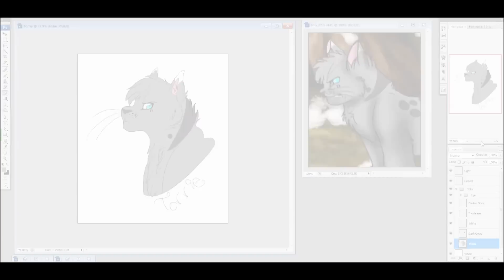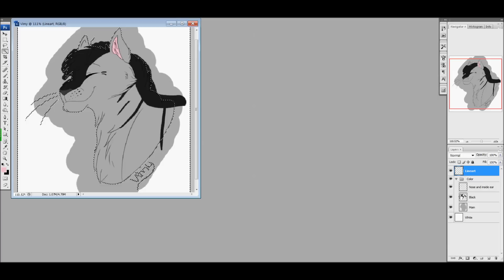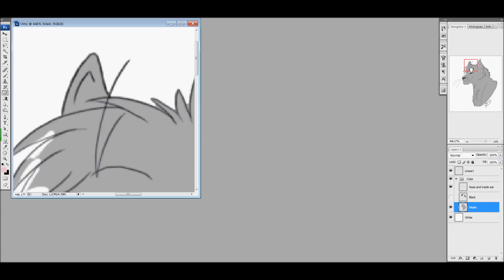Cow of the Wild Fanart Speedpaint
So I decided to draw my two favorite characters from Cow of the Wild. I love them both just because xD. Anyways if you see this Tribbs...I hope you like it ^-^